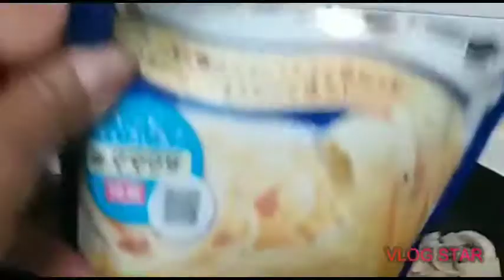Carbonara spaghetti simple recipe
Simple recipe but so yummy & creamy

first boil water put 1/4 tea spoon salt 1 spoon veg.oil.
put spaghetti boil for 10minutes off the fire dont remove the cover. easy to cook.

INGREDIENTS
spaghetti 250g
all purpose cream 4 spoon
carbonara 1pack 160g
tuna fish 140g
white mushroom fresh 10 pcs
big white onion 1 pcs